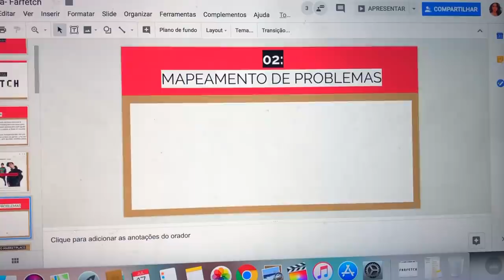Reunião, Limpando a casa & Último dia de Faculdade!| Lorrine Vlog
🎄🎅🏼 Vlogmas do dia 05/12/2018!
"Reunião, Limpando a casa & Último dia de Faculdade!"
+ informações: 👇🏼

- CAIXA POSTAL: 1596
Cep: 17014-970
Bauru-SP

Ah, não vai embora sem avaliar o vídeo!!